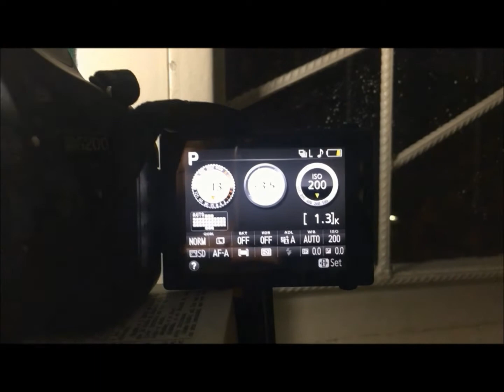NeyMike - Instagram (Ostentagram)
Por isso tassa ''slidar'' tanto nos DM's
DM no meu insta para publicidade do teu produto nos meus vídeos (Anuncie aqui!!)